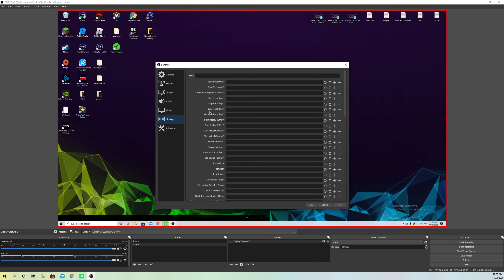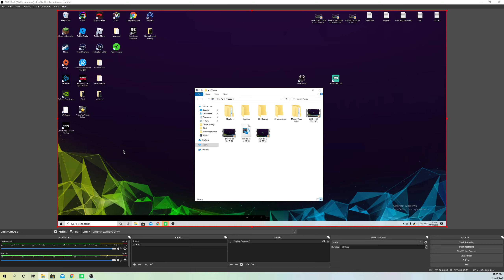OBS STUDIO HOW TO PAUSE RECORDINGS!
pause recordings on obs studio